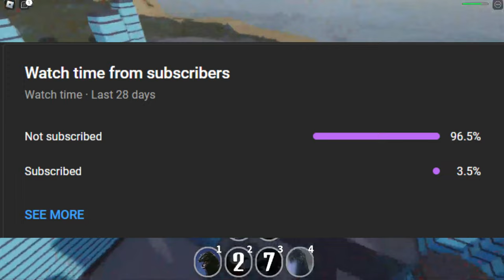KAIJU ALPHA'S GODZILLA GOT CANCELLED? WHY??